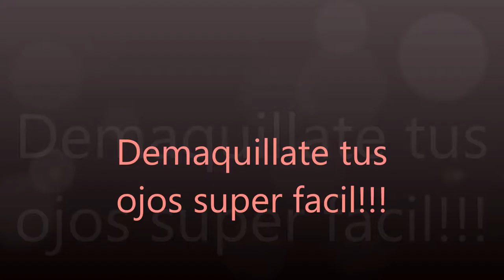Demaquillante de ojos!!!!